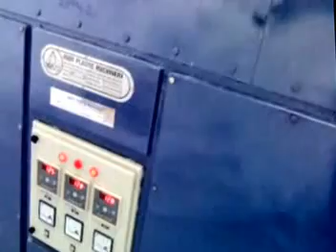HD/PP WOVEN SACK PLANT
RUBY PLASTIC MACHINERY
619/B, GIDC, MAKARPURA, VADODARA - 390010, GUJARAT
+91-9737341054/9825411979